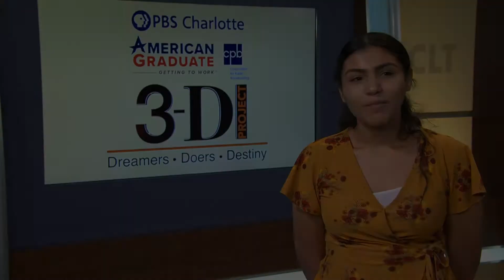3D Project - Glenda Espinal